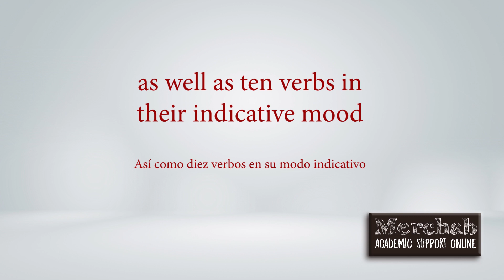ENGLISH COURSE - WEEK 1 - INTRODUCTION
This is the first week of our Sixteen Weeks English Course in which we are going to learn about numbers and letters, auxiliar verbs and personal pronouns.